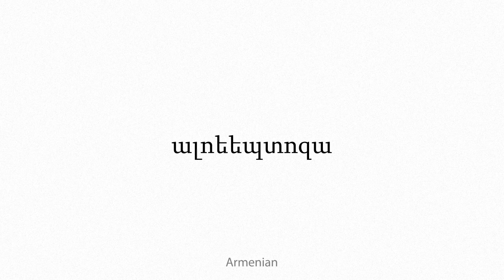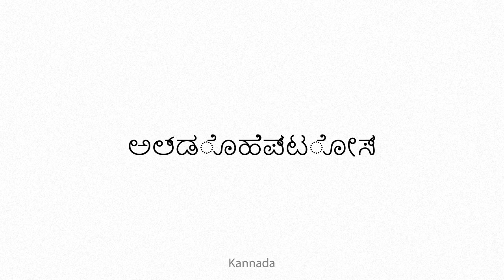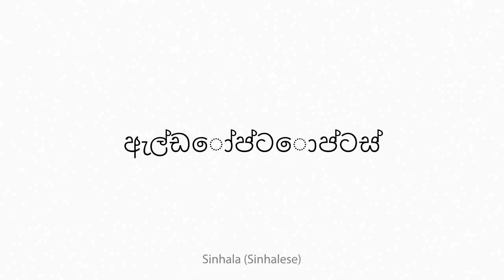aldoheptose Multilingual Translation